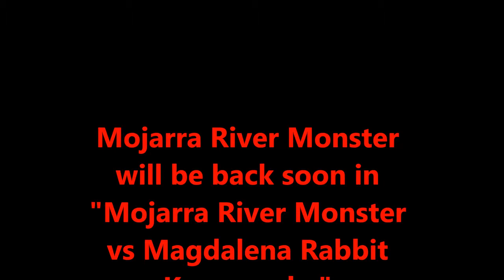Mojarra River Monster